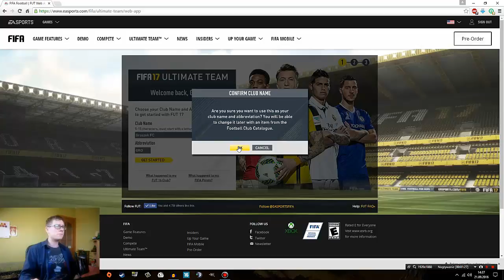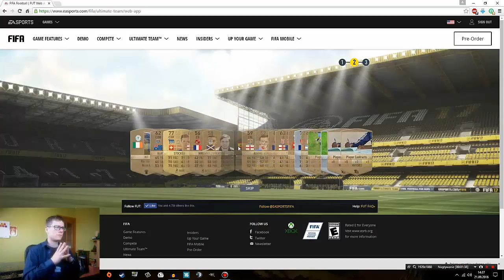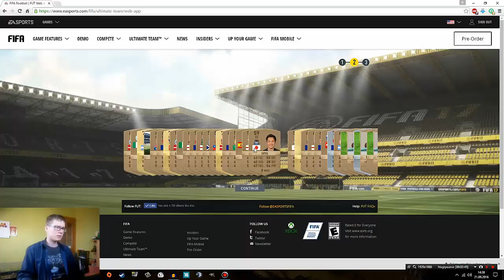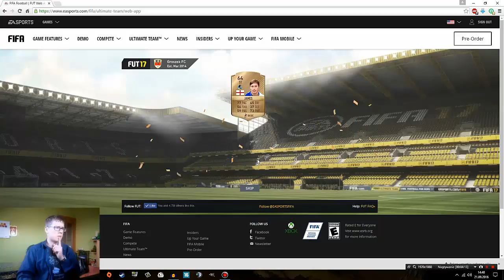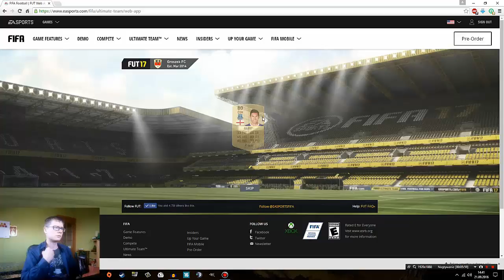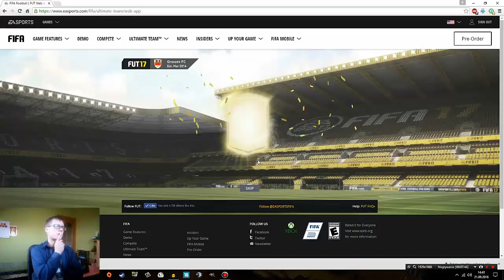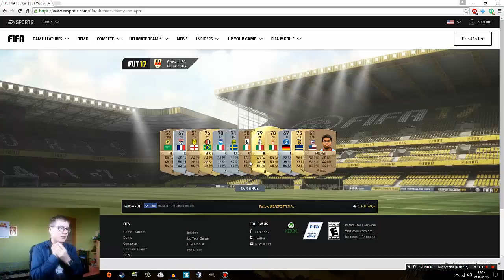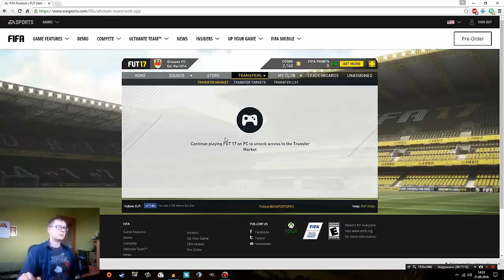NARESZCIE! | FIFA 17 Ultimate Team Web App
WEB APP! WRESZCIE! U MNIE! NA KANALE!